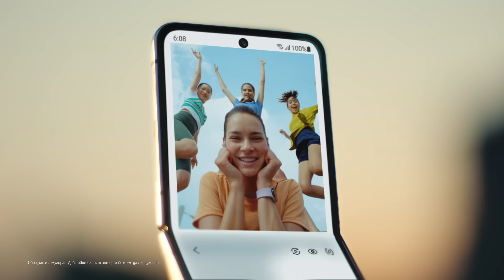Подобри ежедневието си с екосистемата на Galaxy и Galaxy Z Flip4 | Samsung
Представяме ти Galaxy екосистемата, която подобрява ежедневието ти. С Galaxy Z Flip4, Galaxy Watch5 и Galaxy Buds2 Pro е лесно да следиш своите активности, тренировки и да подобряваш себе си с всеки изминал ден. Започни промяната с Galaxy.